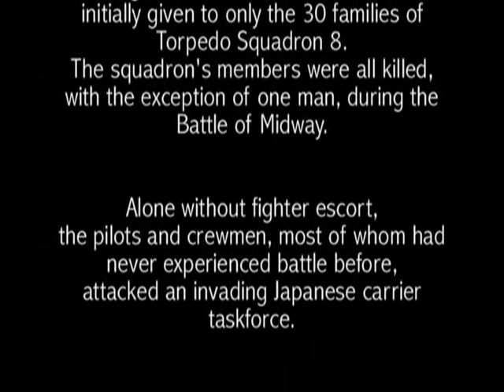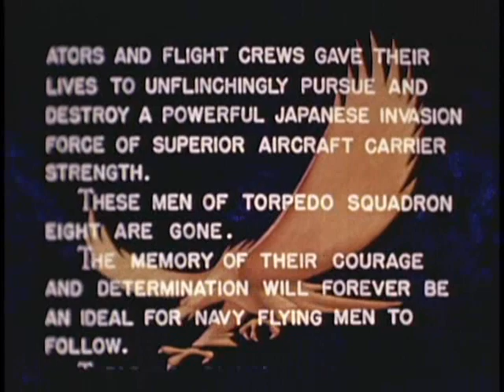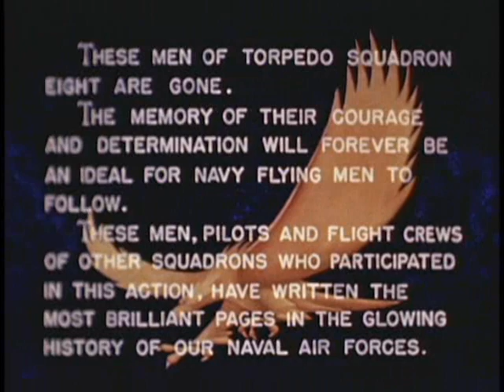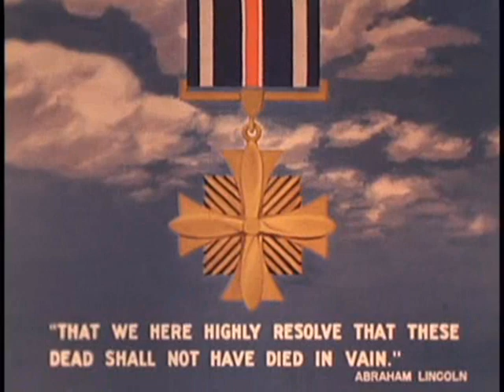Torpedo Squadron 8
Edited version of John Ford's short film about Torpedo Squadron 8.